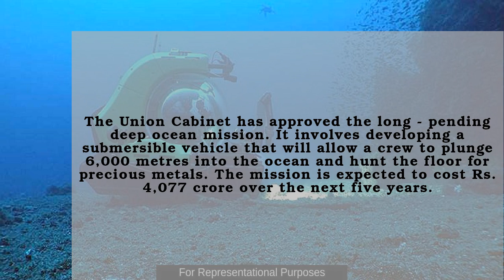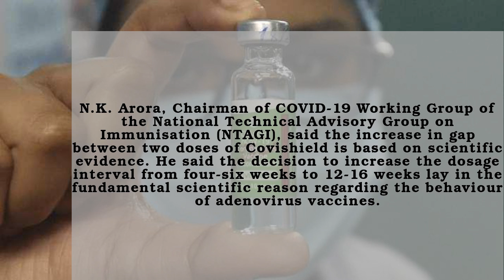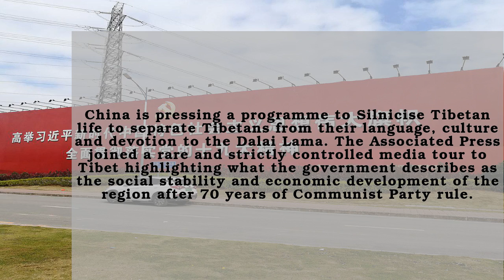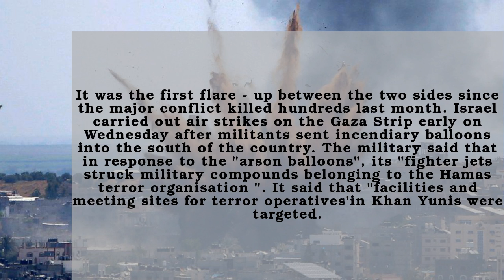The Hindu Newspaper Editorial Analysis 17 June 2021 | Current Affairs of the Day | Apnastudy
00:00 - Introduction
00:06 - 1.National News
00:09 - COVID-19 Vaccination in India
00:48 - BSP Chief Mayawati Accuses Samajwadi Party (SP) of Spreading an “Illusion”
01:12 - Class 12 Board Exams Cancelled Due to Pandemic
01:35 - Deep Ocean Mission - India's First Deep Ocean Mission
01:59 - BJP and JD(U) Leaders Shout At Adhir Ranjan Chowdhury
02:25 - Former Speaker of the Rajasthan Assembly, Depender Singh Shekhawat, Has Come Out in Support of Sachin Pilot
02:53 - Covishield Gap Increased in India
03:20 - 2.International News
03:24 - U.S. President Joe Biden and Russian President Vladimir Putin Wrap Up Summit Meeting
03:50 - China’s New Socialist Ideology
04:14 - Nuclear Power Plant - Five Broken Fuel Rods in a Reactor
04:38 - Iran’s Presidential Contest Heads Towards a Showdown
05:05 - Israeli Air Strikes on Gaza Strip
05:37 - 3.Business News
05:40 - India's Direct Tax Collections in the First Two-And-A-Hundred Months of 2021-22
06:09 - The Speed and Scale of Vaccination Will Shape Recovery
06:32 - 4.Sports News
06:35 - The U.S. Open at Torrey Pines
06:56 - Test Highlights - India and England at Tea

Daily Current Affairs 2021 | Current Affairs by Apnastudy | Current Affairs Today | World Affairs Current Affairs MCQs | World Affairs | Daily Hindu News 2021 | The Hindu News by Apnastudy | The Hindu News Today

The Hindu Newspaper Analysis & Editorial Discussion 17 June 2021 for UPSC, Daily Current Affairs

Now Prepare for more than 250 government exams with Apnastudy's AI-based exam preparation kit